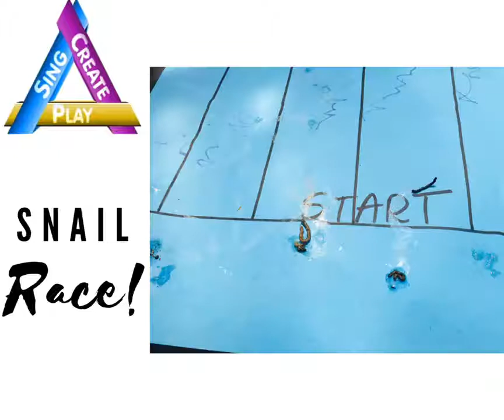Kids Videos | Snail race! | Love Nature | Protect animals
Snail race!
🐌🐌🐌 We found them in our beetroot allotment! Great fun watching them!
🐌🐌🐌 Great idea for understanding the world for preschool children.
🐌🐌🐌 Use 'prediction' skills: which snail is going to win and why? What problems might we encounter with the snail race? (eg. snails going off the tracks...)
🐌🐌🐌 At the end of the race: Did your snail win? / Was your prediction right?

SingCreatePlay.com